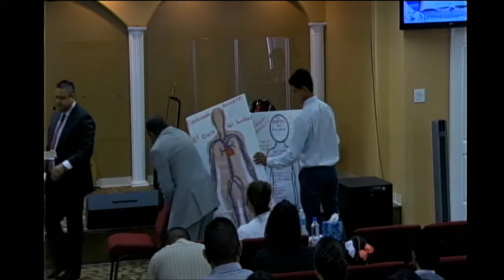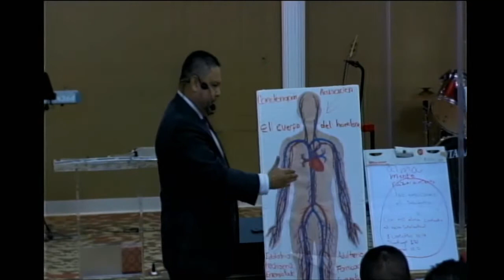La Puerta de La Fe "La victoria o derrota dependen de nuestra alma" Parte 1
"La victoria o derrota dependen de nuestra alma" Parte 1